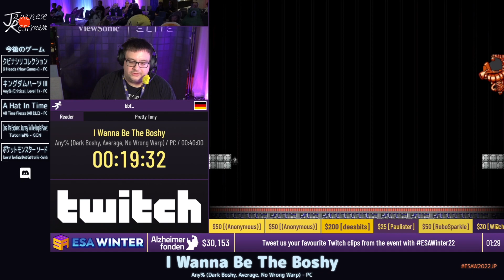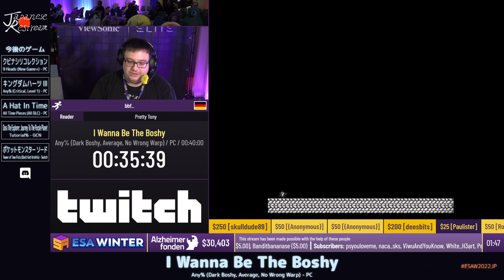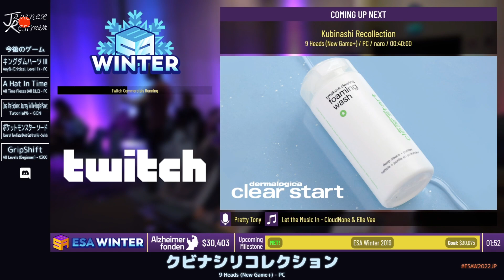I Wanna Be The Boshy | ESAwinter 2022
カテゴリ：Any% (Dark Boshy, Average, No Wrong Warp)

プレイヤー：bbf_

解説：なし